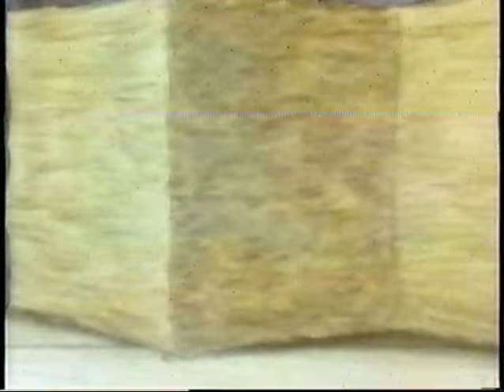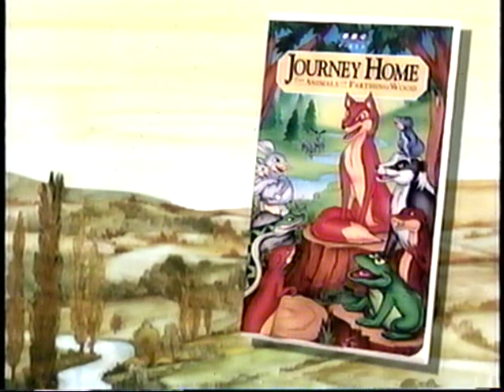Journey Home - The Animals of Farthing Wood (1998) Trailer (VHS Capture)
Trailer for "Journey Home - The Animals of Farthing Wood (1998)" captured from the "FernGully 2 - The Magical Rescue (1998)" VHS tape. This tape is labeled 6107 and released in (1998).